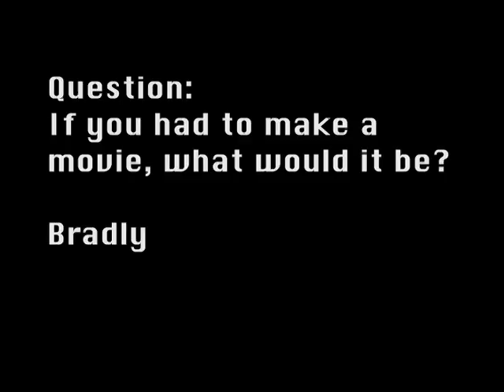Ask A Ninja - Question 47 "Ninja Movie Pitch"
Bradly asks the ninja what kind of movie he would make. Have a question? Leave a comment on the newest video!